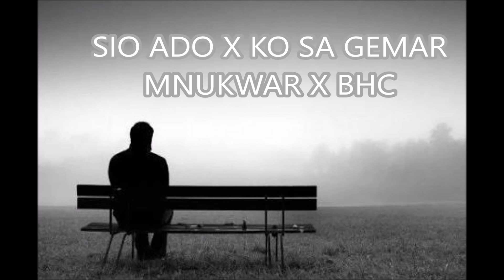SIO ADO X KO SA GEMAR - MNUKWAR X BHC